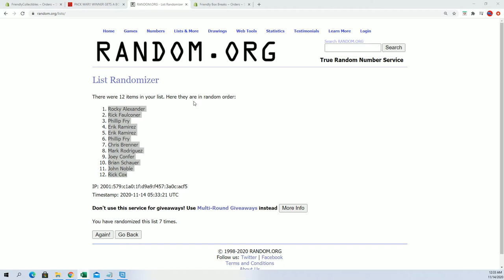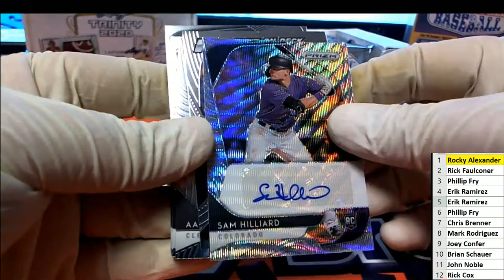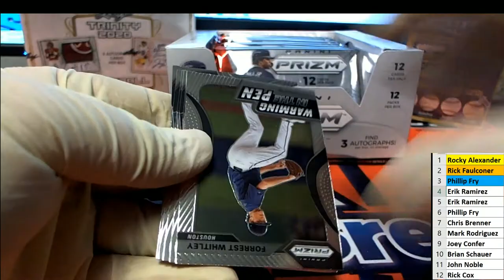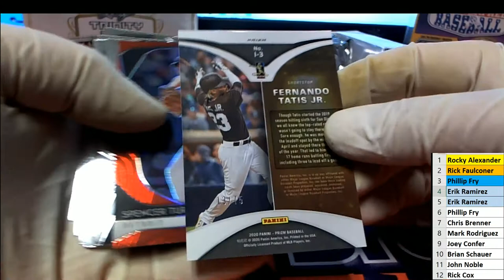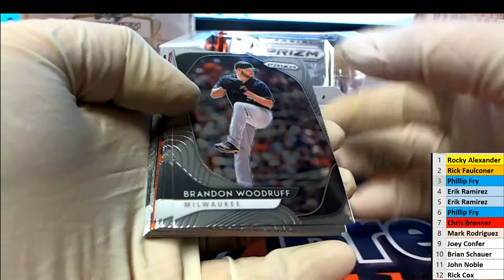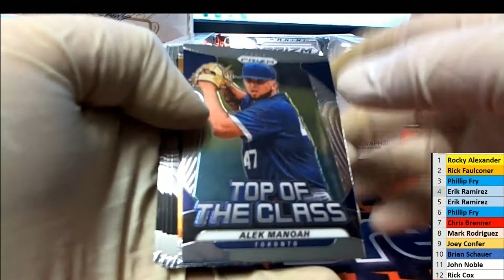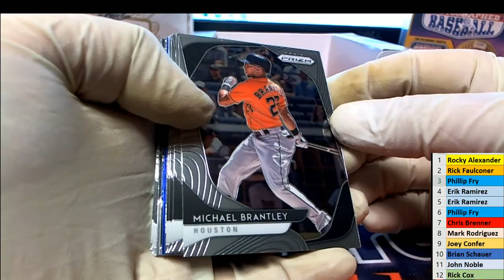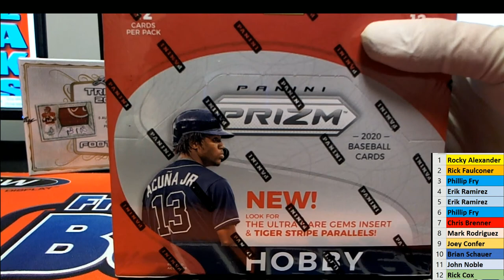PACK WAR WIN A BOX 2020 Panini Prizm Baseball Hobby ID 20PRIZPACKWAR201